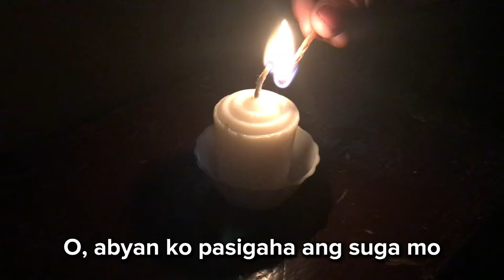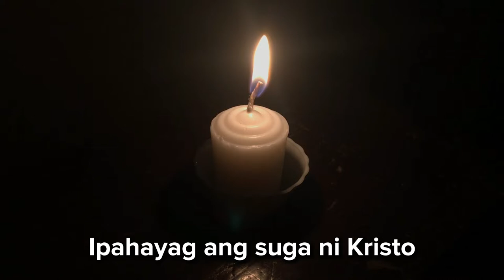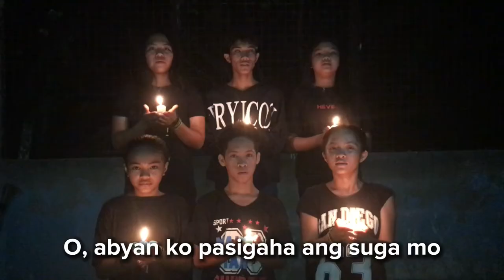PASIGRABON CAPBYFU 2022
Matthew 5:16

Song Composer:
Mr. Fewel Dupit
Ms. RF Precious R. Dupit

Vocalist and Instrumentalist:
Ms. Rizelle Ann Devila
Mr. Fewel Dupit
Mr. Julian Karl Balmes
Mr. Reman Bebita Jr.
Mr. Jarred Salavia

Audio Director:
Mr. Jeffrey Baes

Video Director, Editor:
Ms. Welfe Dupit

Choir Directress:
Mrs. Gazelle Grace Mayo

With the Support of:
SCC Council
Rev. Dojie C. Gumata
Lamazon Family
Dumali Family
Mr. Rowel Dupit

Cast:
Mr. Erwin Dumali
Mr. Ernie Lorca Jr.
Mr. Mike Solivio
Mr. Jarred Salavia
Mr. Fewel Dupit
Ms. Glory Vil Solivio
Ms. Samantha Maigue
Ms. RF Precious Dupit
Ms. Nicole Maigue

Song Composer:
Mr. Fewel Dupit

Vocalist and Instrumentalist:
Mr. Fewel Dupit
Mr. Jarred Salavia

Audio Director:
Mr. Jeffrey Baes

Video Director, Editor:
Ms. Welfe Dupit

SCC Council
Lamazon Family
Dumali Family
Mr. Rowel Dupit

Cast:
Mr. Erwin Dumali
Mr. Mike Solivio
Mr. Jarred Salavia
Mr. Fewel Dupit
Ms. Samantha Maigue
Ms. Nicole Maigue